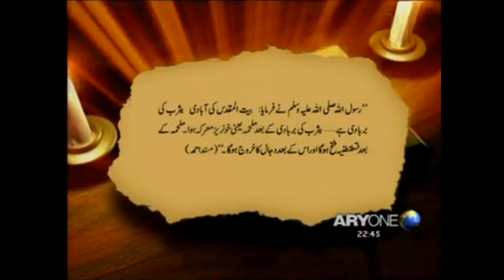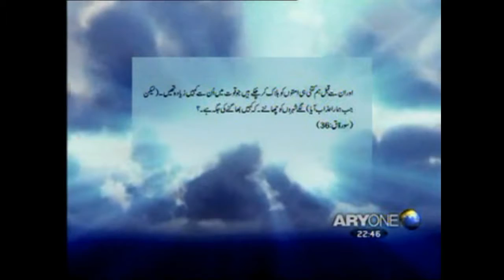End Of Time Part 8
Many details of what the Prophet (saas) said would happen before the last days have reached us. These events are happening one by one in our own time, proving to be yet another miracle of the Prophet (saas). These events, that are happening 1,400 years after the Prophet Muhammad (saas), were explained in great detail, as if he had witnessed them himself.
These are the Prophet (saas)'s prophecies regarding the signs of the end times and the last day